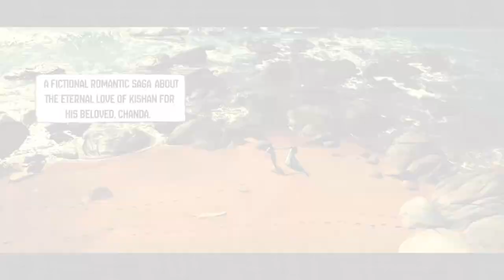चंदा By Dr. ASHOK KUMAR SHARMA